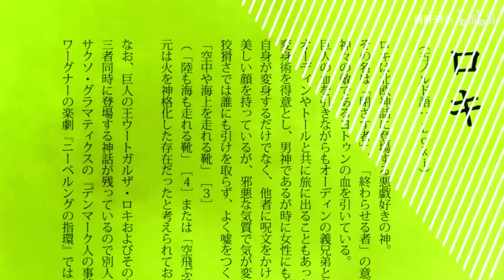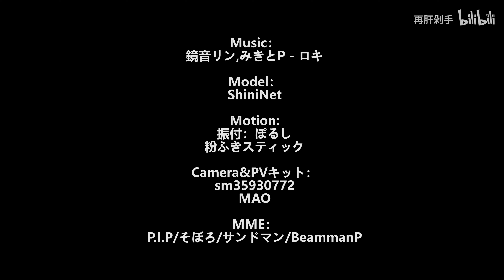【Uma Musume MMD/4K/60FPS】Gold Ship【ROKI】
Model：ShiniNet

Motion：振付：ぽるし, 粉ふきスティック

Camera&PVキット：sm35930772, MAO

MME：P.I.P/そぼろ/サンドマン/BeammanP

Hello!

Original creator's name : 再肝剁手

안녕하세요!

원작자의 성함 : 再肝剁手

你好！

原始创作者姓名：再肝剁手

こんにちは！

作成者様の名前 : 再肝剁手

Привет!

Оригинальное имя автора : 再肝剁手

А если вы хотите узнать, сколько авторов отправили этот канал, вот ссылка

Xin chào!

Tên của người sáng tạo ban đầu : 再肝剁手

¡Hola!

Nombre del creador original : 再肝剁手

¡Gracias y que tenga un buen día!